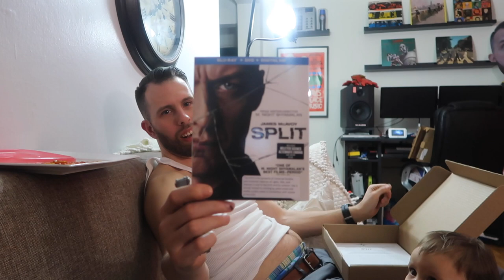IT WAS A ROUGH DAY! (4.5.17 - DAY 1166) FAMILY VLOG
The day started out like any other day, but then just rushing and kids can stress you out. We head to a shoot for Ziana which she did great at then BT and the baby get locked out the house! Rough. We open some packages and go to bed! HA